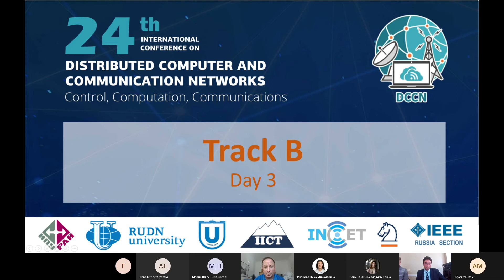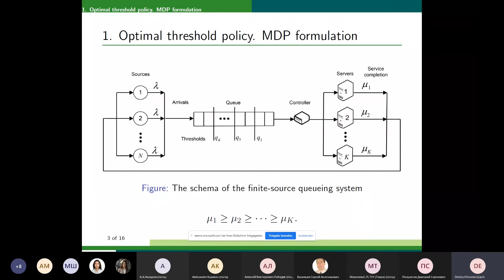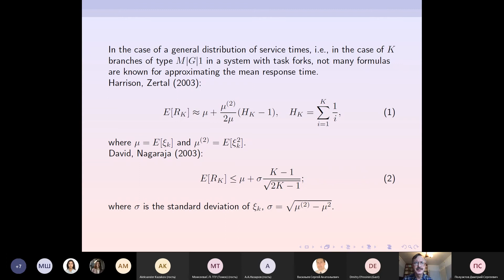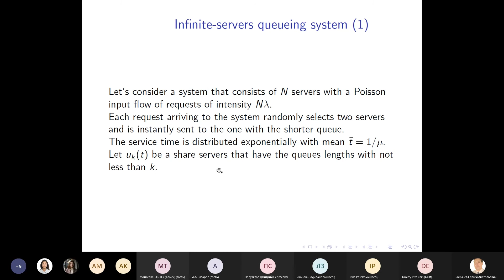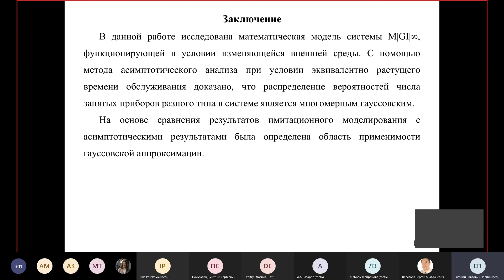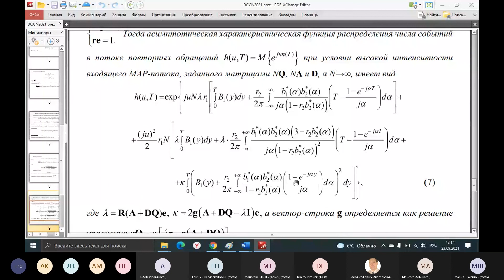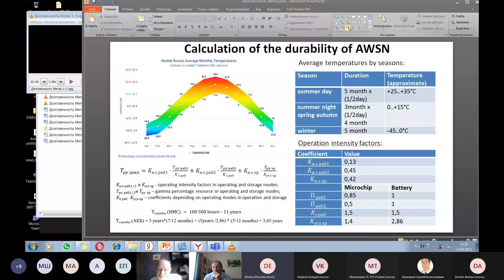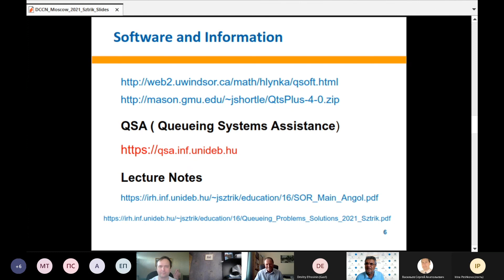DCCN-2021. Track B (Day 3)